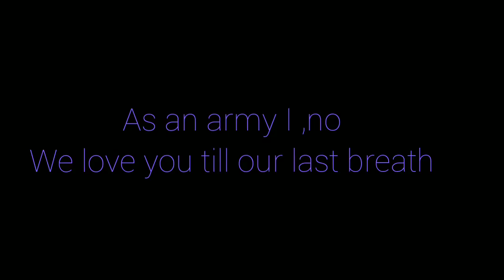BTS is not just a boy group,it's..... everything for us..💜💜[8th anniversary special]